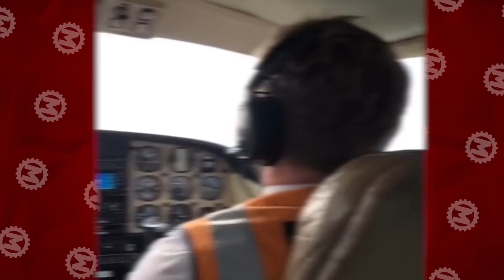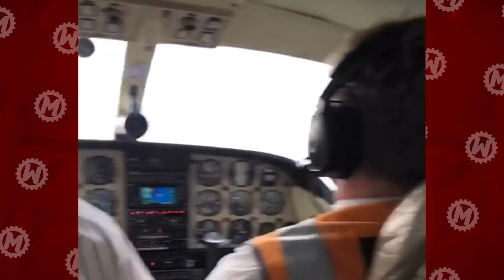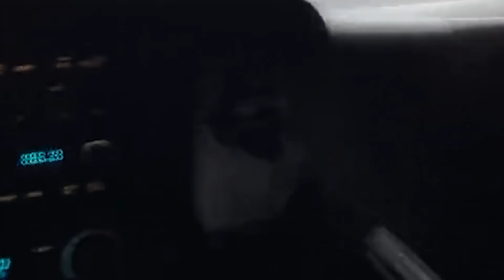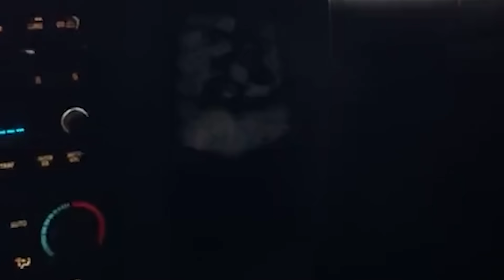Pessoas Tendo um Dia Pior Que o Seu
Esperamos que você esteja de ótimo humor hoje e tenha um bom dia. Mas se você se levantou com o pé esquerdo e tem muito trabalho pela frente, não se desespere! As histórias dessas pessoas são definitivamente cem vezes piores. Não acredita?